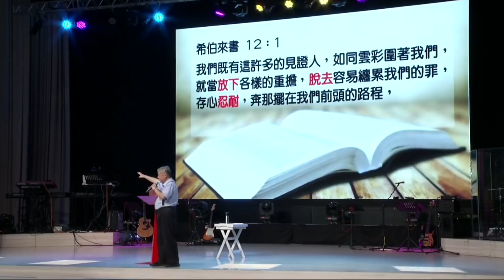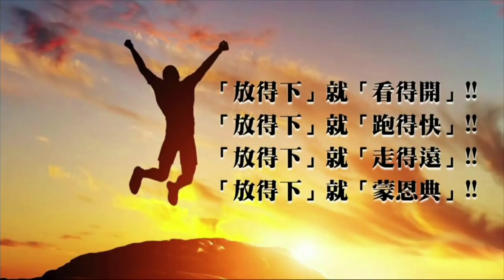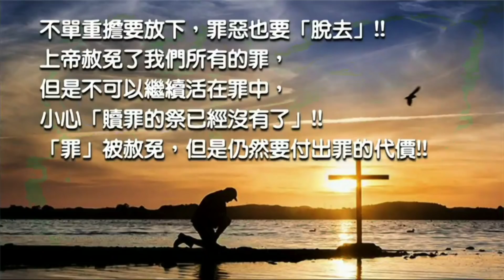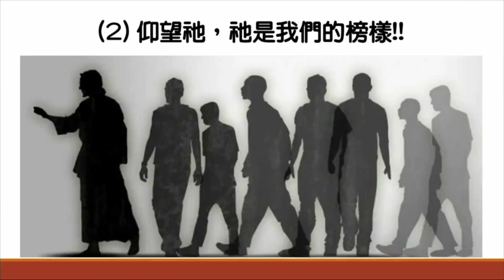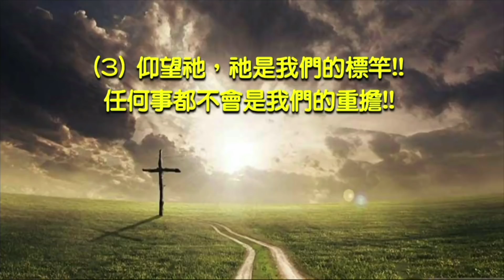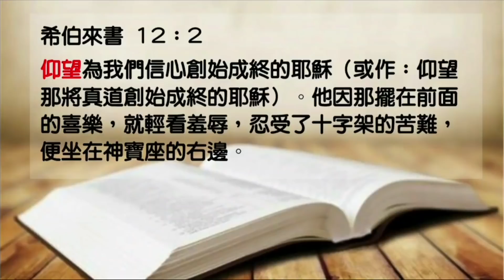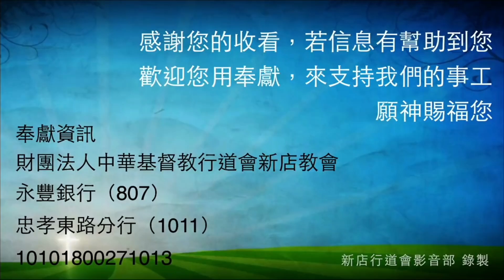力奔天程 - 張茂松牧師｜主日信息｜2018-09-16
《20180916 美河堂II―力奔天程》
希伯來書 12: 1-2
★要「放下」
＊「放不下」因為「信不過」
＊「放不下」因為「過不去」
＊「放不下」因為「捨不得」
★要「脫去」
★要「忍耐」
＊這是一場「馬拉松」
＊這是一場「障礙賽」
★要「仰望」
＊ 仰望祂，就可以重新得力
＊ 仰望祂，祂是我們的榜樣
＊ 仰望祂，祂是我們的標竿
◎禱讀經文：
…我們既有這許多的見證人，如同雲彩圍􀀀我們，就當放下各樣的重擔，脫去容易纏累
我們的罪，存心忍耐，奔那擺在我們前頭的路程，仰望為我們信心創始成終的耶穌(或
譯：仰望那將真道創始成終的耶穌)。他因那擺在前面的喜樂，就輕看羞辱，忍受了十
字架 的苦難，便坐在上帝寶座的右邊。(來12:1-2)
◎分享與討論：
1、上帝透過今天的信息給你什麼提醒？
2、你願意為上帝在什麼事上「放下」嗎？